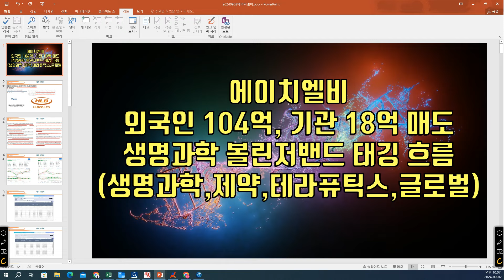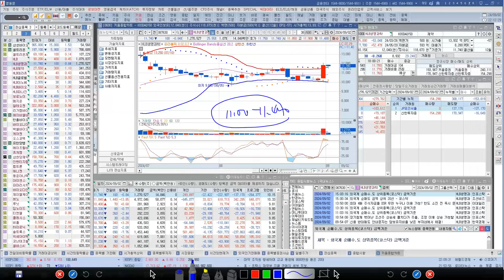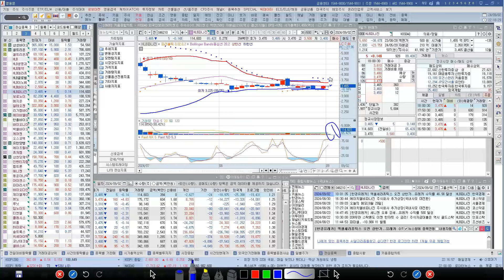[ 주식 ] 에이치엘비, 외국인 104억, 기관 18억 매도, 생명과학 볼린저밴드 태깅 흐름(생명과학,제약,테라퓨틱스,글로벌)